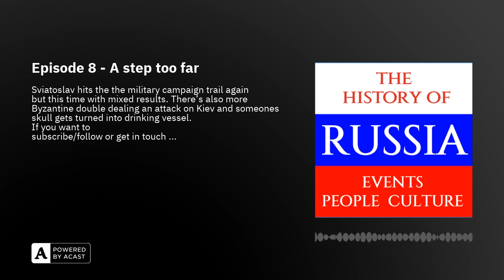Episode 8 - A step too far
Sviatoslav hits the the military campaign trail again but this time with mixed results. There's also more Byzantine double dealing an attack on Kiev and someones skull gets turned into drinking vessel.